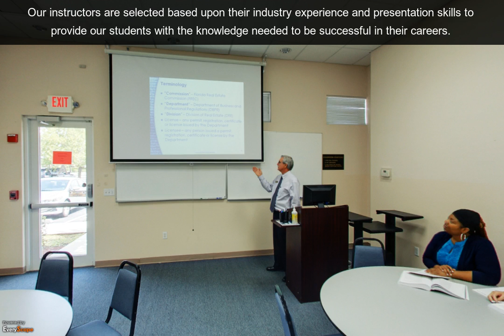Gold Coast Schools | Tamarac, FL | Professional Education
Gold Coast Schools in Tamarac, FL has proudly educated more than a million students since 1970. To Interact with this ypVideo 360 Virtual Tour